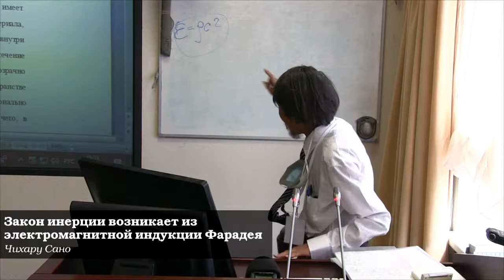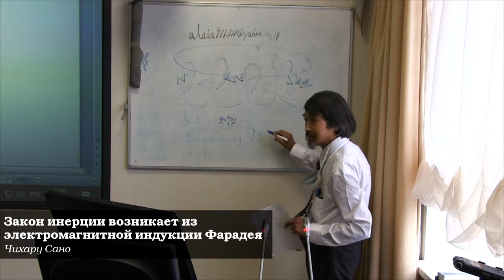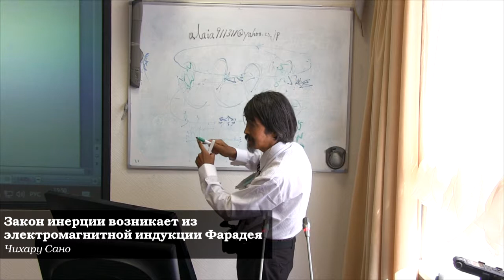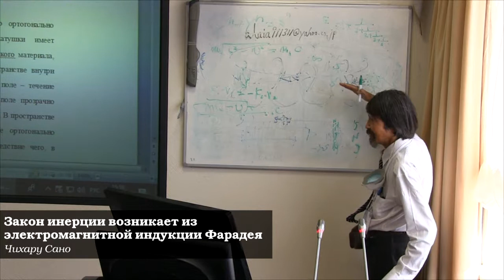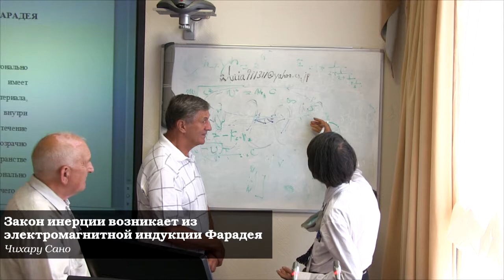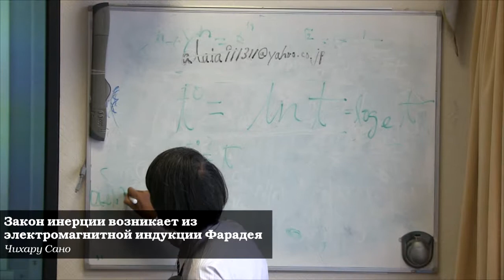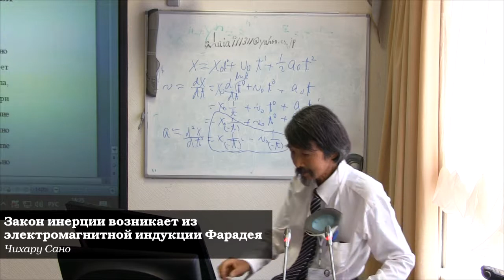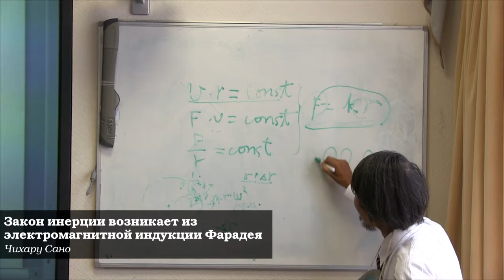Чихару Сано. Закон инерции возникает из электромагнитной индукции Фарадея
Закон инерции возникает вследствие электрического поля, созданного магнитным полем, созданного электромагнитной индукцией Фарадея. Пространство внутри катушки имеет отрицательную магнитную проницаемость, и если вставить цилиндр пьезоэлектрического материала, можно реализовать также отрицательную диэлектрическую проницаемость. В этом пространстве электрическое поле не ортогонально магнитному полю, а направлено в том же направление, что и магнитное поле. Вследствие чего, в пространстве отрицательной диэлектрическо-магнитной проницаемости, гравитация становится магнито-гравитацией, сила которой в 4.17×10^42 раз больше чем гравитационная сила. 0.5 нанограмм S-польных магнитных монополей вызовет то же гравитационное взаимодействие, что целая масса солнца. Даже без катушки электрозаряженное N–полярное волокно замедляет движение тела, создающего магнитное поле, вследствие чего возникает масса, которая вызывает помехи движению. Магнитный монополь, конечно, без электричества и освобожденный от закона инерции, может превышать скорость света и может «проходить» сквозь тело без столкновения.